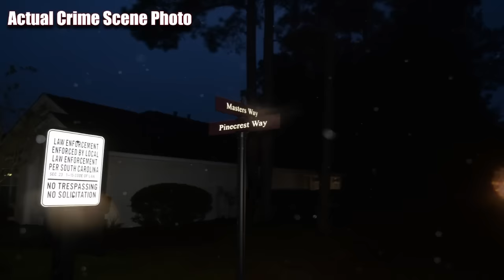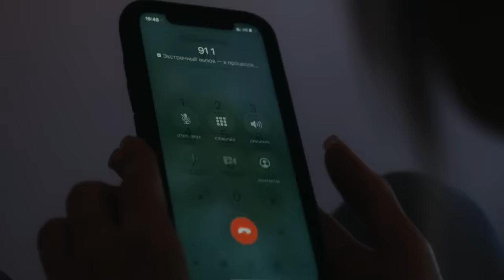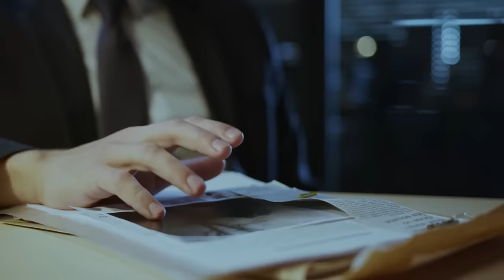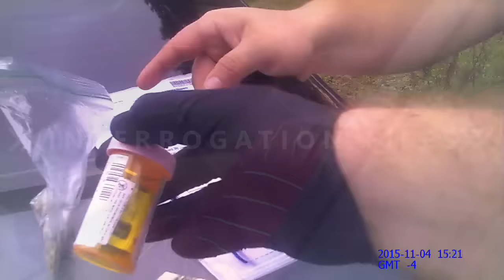The Case of Johnathan Conrad Cherol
In the early hours of Wednesday, October 28th, 2015, at approximately 1 am, the Bluffton South Carolina police department received a distress call regarding a male who had suffered a gunshot wound to the head. Swiftly, officers and paramedics were dispatched to the scene. Upon arrival, they tragically found the lifeless body of the individual, later identified as Jonathan Cherol. Jonathan, a beloved restaurant owner in the Bluffton community, had met a shocking demise that sent ripples of disbelief through the town.

During their investigation, the police discovered two expended 12-gauge double-aught buckshot shells and an ominous footprint near the vicinity of the house. Moreover, surveillance footage from cameras directed at Jonathan's residence became crucial evidence. An acquaintance of Jonathan, who was present at the time of the shooting, recounted that a woman had visited their door earlier that fateful night. Authorities were keen to establish the identity of this mysterious visitor. Interrogation Files presents: The Case of Johnathan Cherol